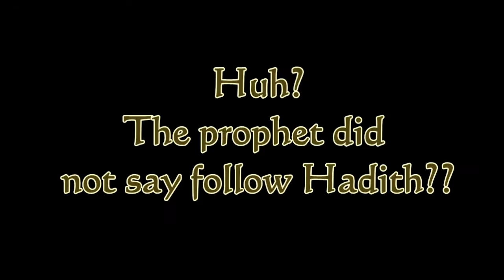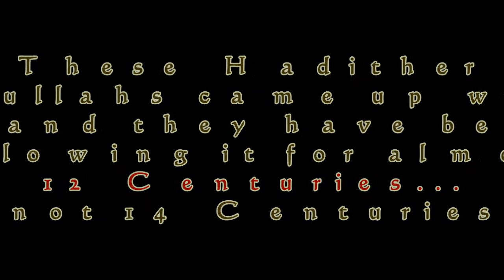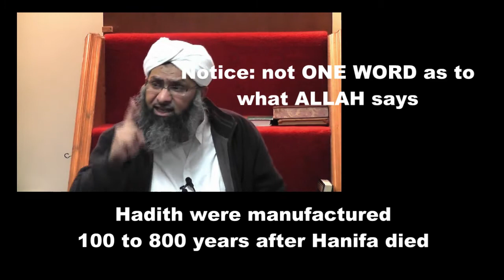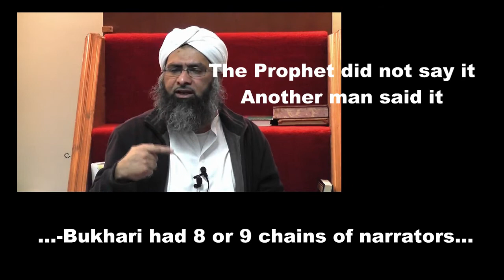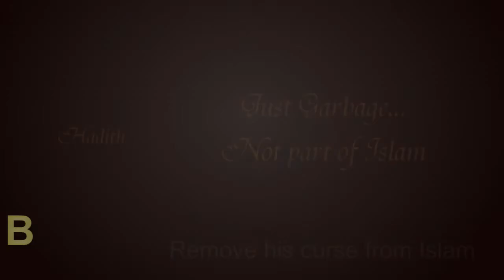TurnCoat Hadither Mullah says Hadith are garbage